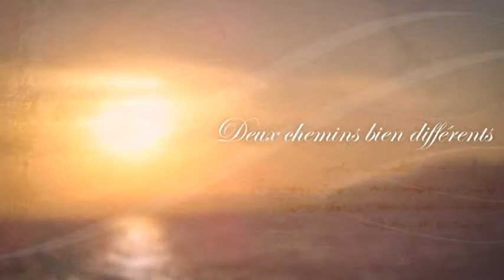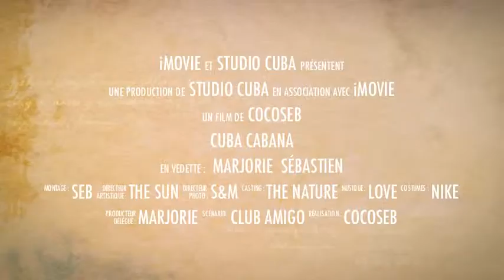Vacances à Cuba - Sebastien Coly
A nos 3 années ensemble...